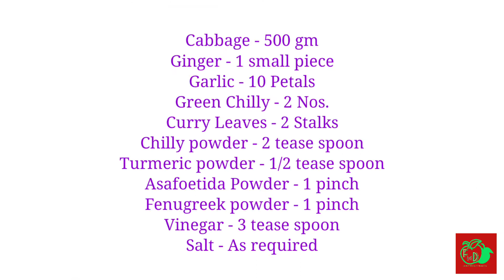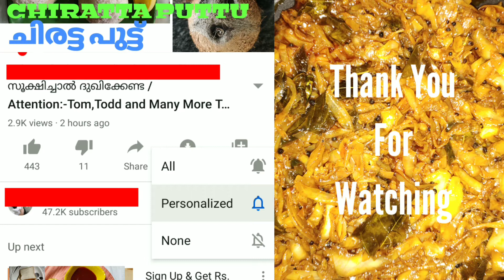കാബേജ് അച്ചാർ CABBAGE PICKLE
Malayalam Food Recepie
Cabbage Pickle